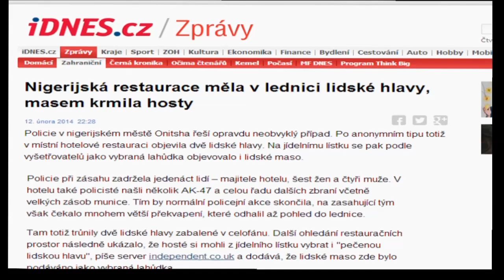Stalo se - Show Jana Krause 14. 2. 2014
Hosté: český fotbalista Tomáš Řepka, slovenská herečka Petra Polnišová a špičkový vývojář systému Android David Vávra.